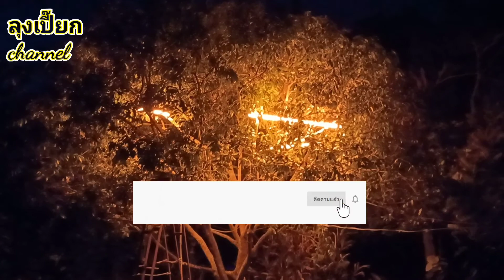ทดลองติดหลอดไฟเร่งให้มะยงชิดออกช่อไว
ทดลองติดหลอดไฟเร่งให้มะยงชิดออกช่อไวขึ้น(เดือนพย.)